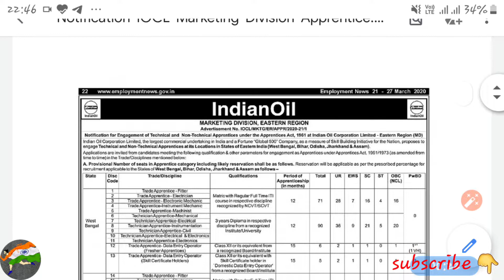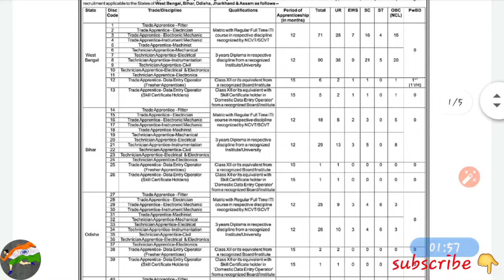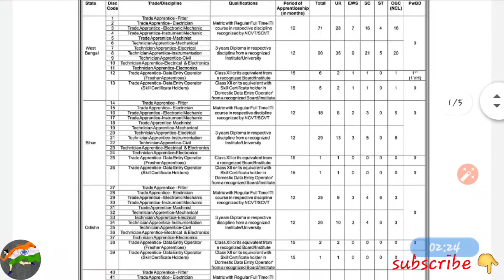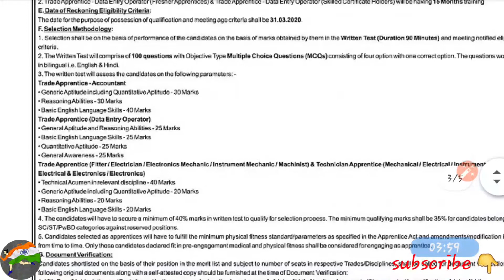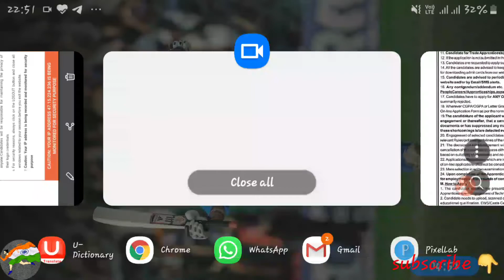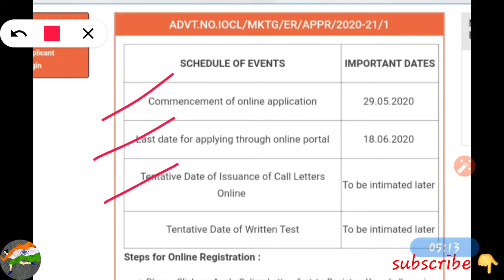Iocl recrument 2020// All india apply. // Iti Diploma fresher.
This is Online advisor channel for all govt job and private sector job update and discuss all job selection process and syllabus details and every week Employment news paper information.
Each and Every pdf file upload my Telegram group.
My Telegram group like and pdf link available below👇👇👇

Thanking you...